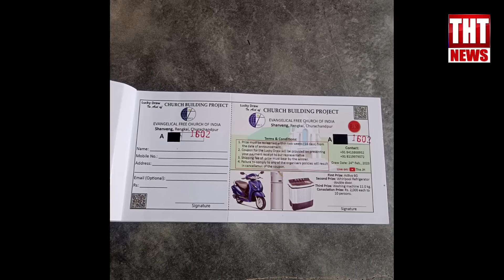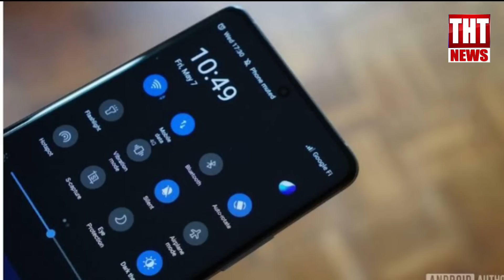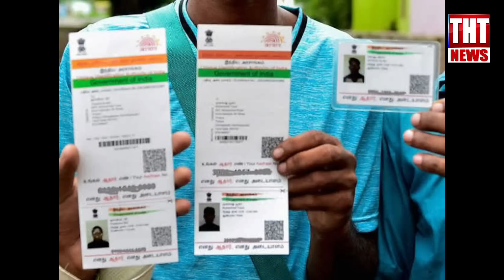23 February 2023 The Hmar Times Chanchin Thar